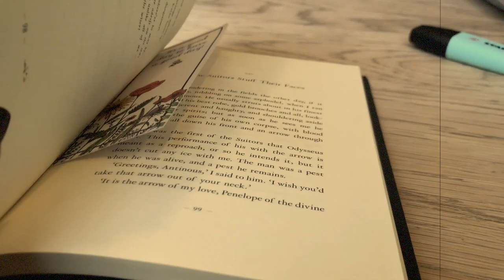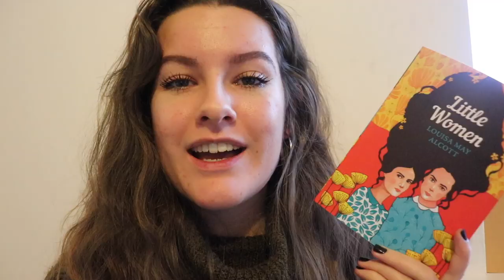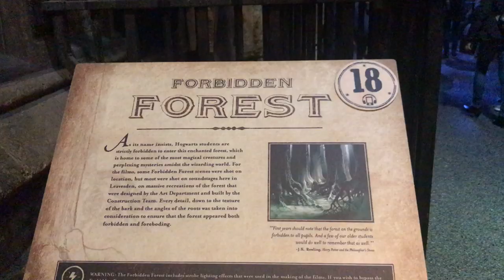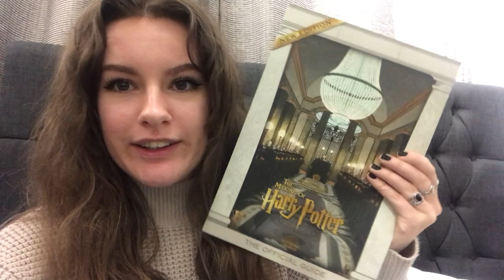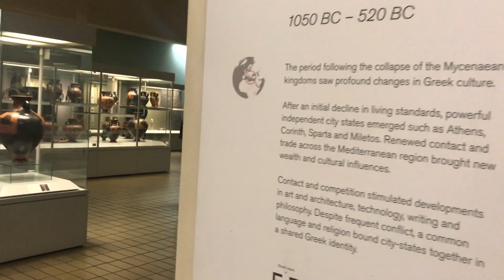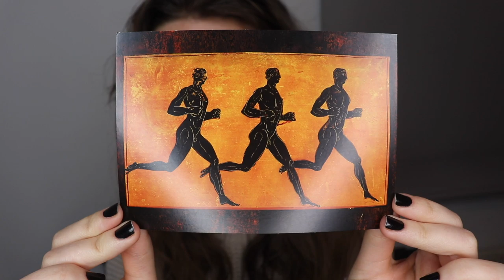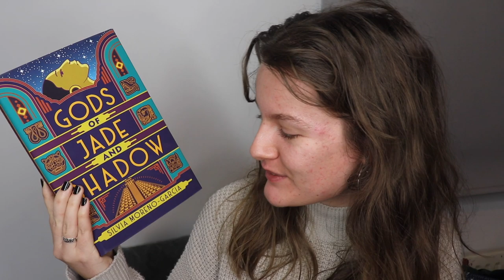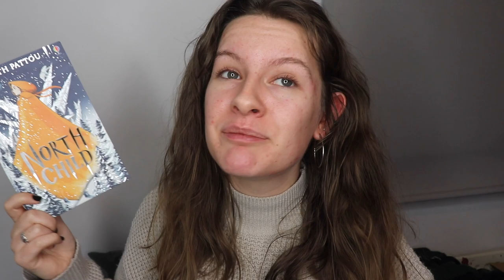BACK TO HOGWARTS, LONDON & BOOKSHOPS // Weekly Reading Vlog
Hi Guys! Time for another weekly reading vlog, this time featuring a trip to London complete with my return to Hogwarts and actual greek myth stuff. Enjoy!

MY LINKS:

AMAZON WISHLIST

Take Me To The Depths - YT